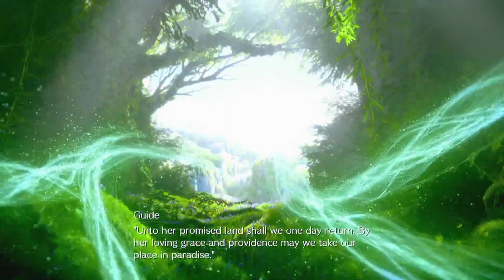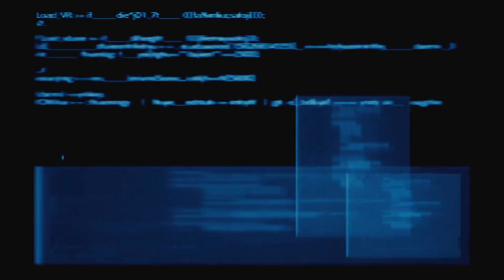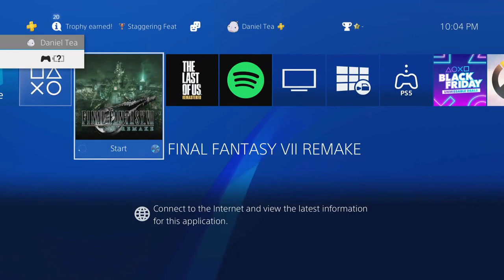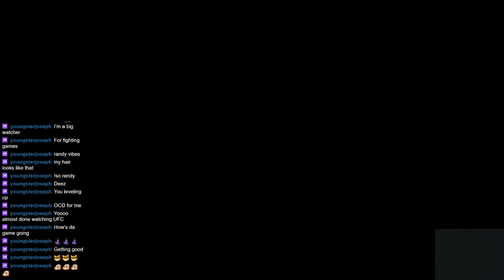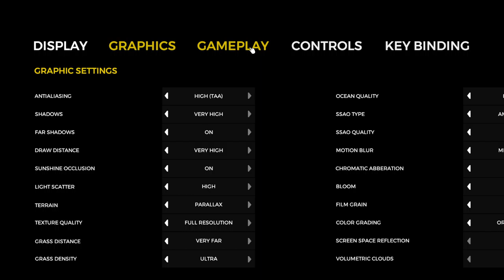FFVII Remake - PART 7: Getting More Materia | The Forest - PART 1: Looking Like Tone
first time with steve, felix, mitchell, and tone -- Watch live